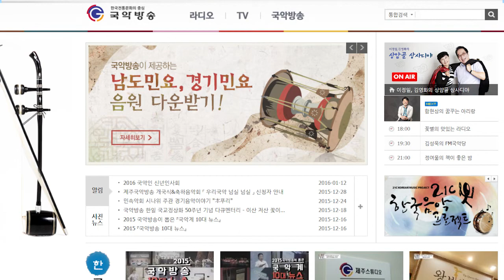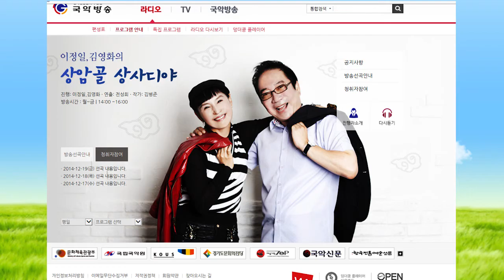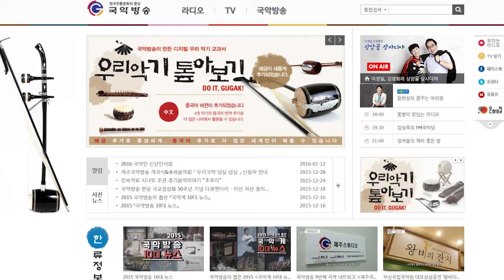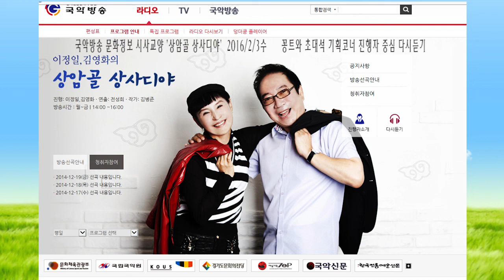김병준작가 상암골 상사디야 다시듣기 16년2월3수 진행 이정일 김영화 연출 전성희 16203국악방송 문화정보 교양프로그램